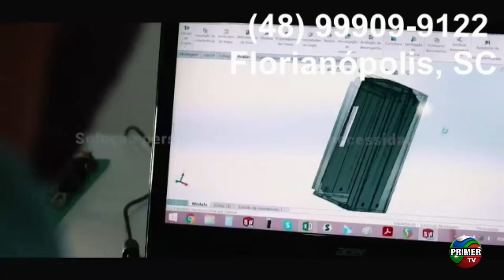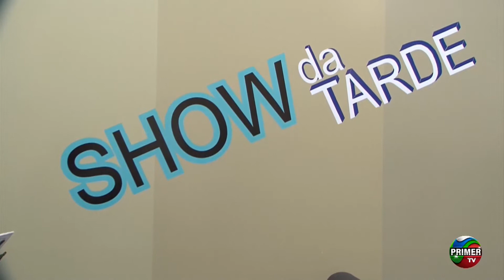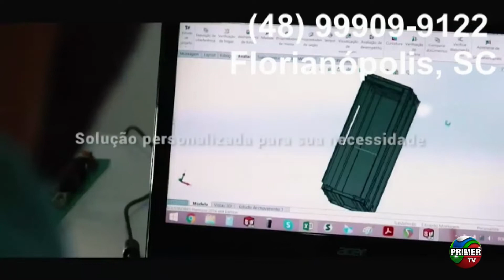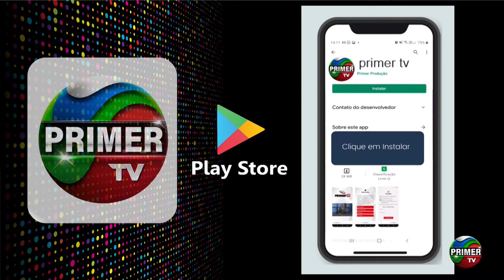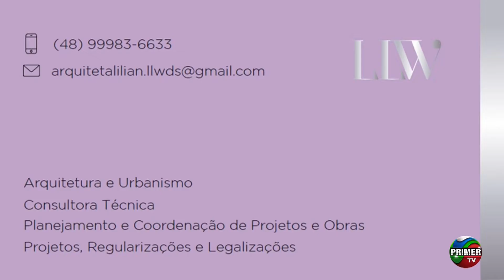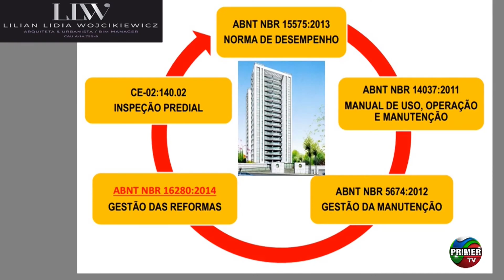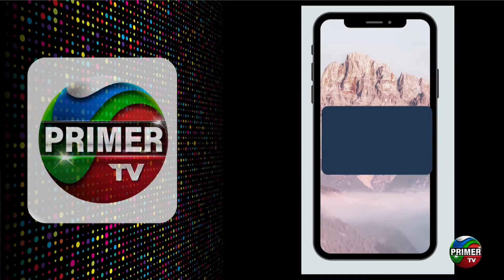Show da Tarde - 11/07/2022